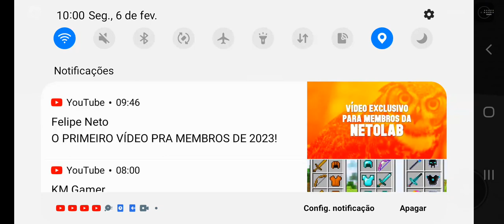VÍDEO DE ROBLOX